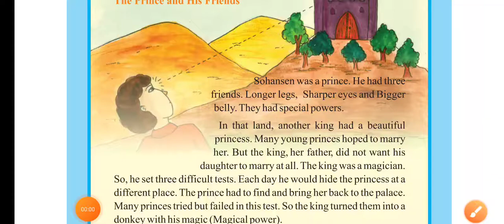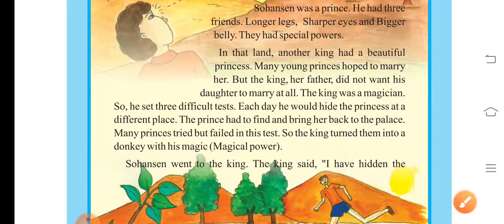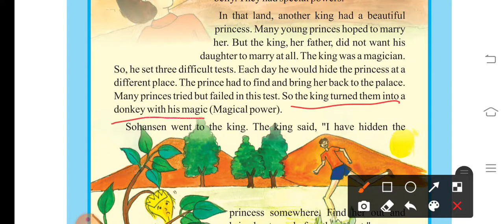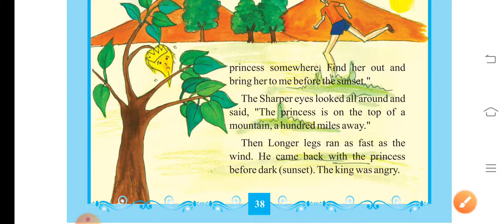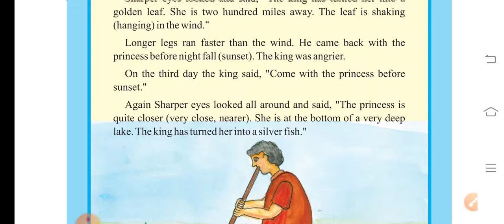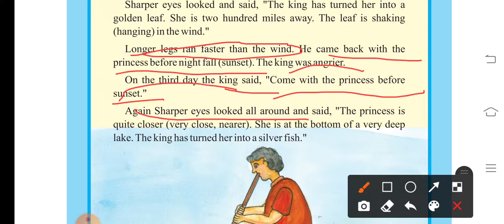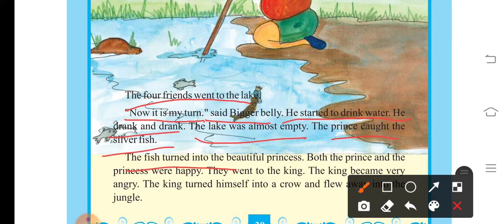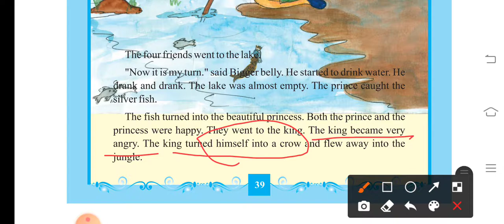STD-7 English Unit-4